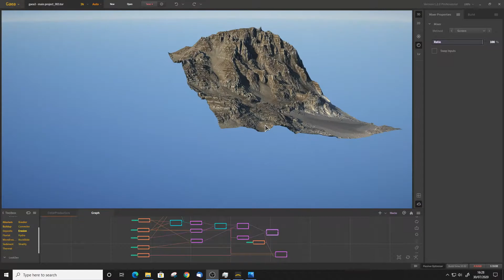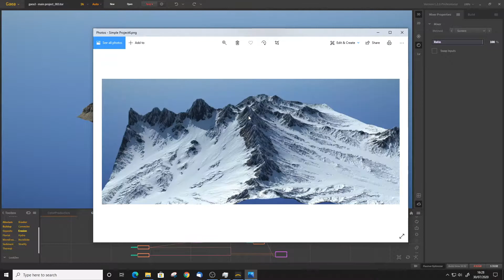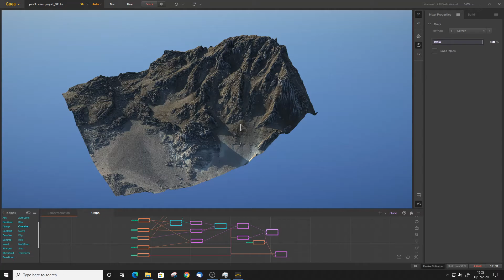GAEA - A Practical Guide (Gaea version 1.2 edition) Promo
This is a brand new version of this popular tutorial video updated and fully re-recorded for Gaea 1.2 and available on GumRoad.  With over 7 1/2 Hours of video this covers every single node in Gaea with full explanation of what they do and many examples of how to get the best out of them.   ErosionStudio is also covered and the video comes with the many Gaea files created during the recording process.

It also features 2 main projects, a simple snowy mountain range and complex desert scene.

Perfect both for those new to Gaea who need to get up to speed fast, and for those with experience of Gaea who wish to update their knowledge of the new additions in 1.2.